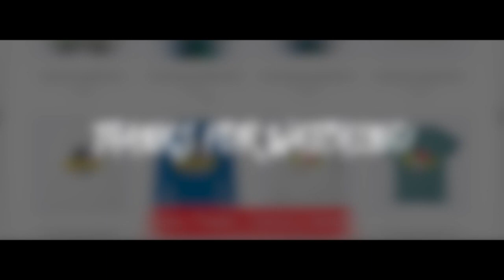Unstoppable Genetic Freak - Josua Tuisova / Big Hits, Collisions, Speed & Highlights